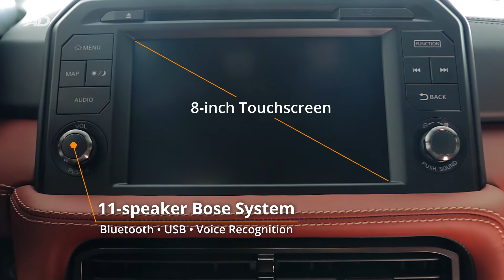Nissan GT-R - AutoDeal Unboxing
Remember your Biology class? Here's our version of dissecting a reptile -- Godzilla to be exact.